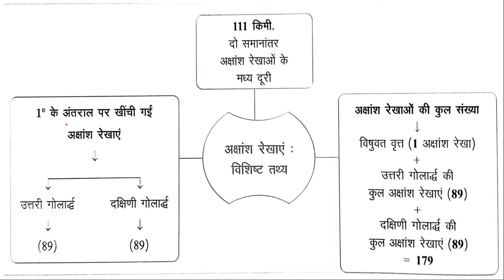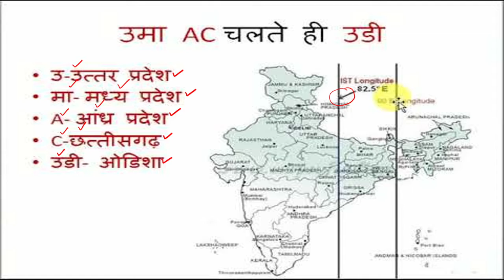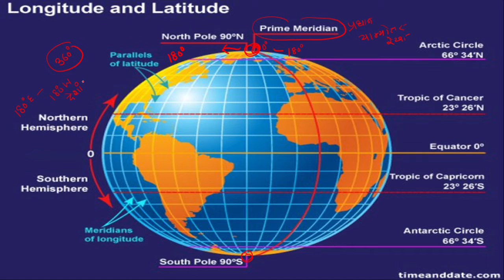Indian Geography an introduction | भारत का भूगोल परिचय | UPSC | UPPSC | NCERT | Devoted Learner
In this session, educator will be discussing Complete Indian Geography.
Indian Geography an introduction
भारत का भूगोल परिचय